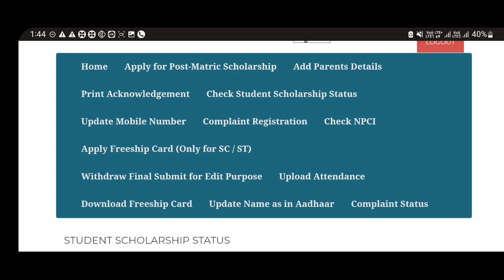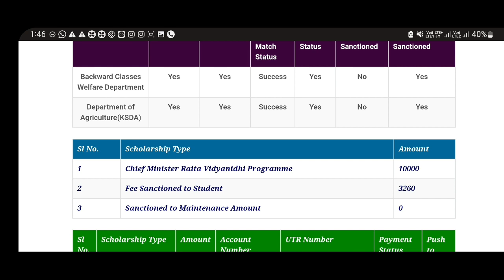SSP LABOUR SCHOLARSHIP DEPARTMENT UPDATE|STATUS NOT SHOWING|AMOUNT|ADDAR SEED|INFO|students solution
Upi id:hatersvtu@ybl